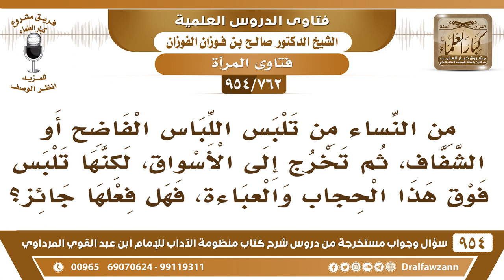[762 -954] بعض النساء تلبس اللباس الشفاف ثم تلبس فوقه الحجاب والعباءة ثم تخرج للسوق، فهل فعلها جائز؟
-[762 /954] السؤال: من النساء من تلبس اللباس الفاضح أو الشفاف، ثم تخرج إلى الأسواق، لكنها تلبس فوق هذا الحجاب والعباءة، فهل فعلها جائز؟
الجواب: ما هو بجائز، لأن هذا وسيلة إلى أنها تسقط عباءتها وإلا تضعها، ثم تظهر ملابسها السيئة، فلا يجوز لها هذا، لماذا تلبس اللباس الشفاف، وتلبس عليه العباءة، هذا غلط، العباءة ممكن تسقط، ممكن تضعها، يمكن تدخل محل تضع العباءة، فلا يجوز هذا، إذا أرادت الخروج تحتشم باللباس الضافي الساتر.
للاشتراك في قناة الشيخ صالح الفوزان
سؤال وجواب من شرح منظومة الآداب ( 945 ) مقطع

للاستفسار والإقتراحات والدعم
رئيس الفريق
لمشروع كبار العلماء